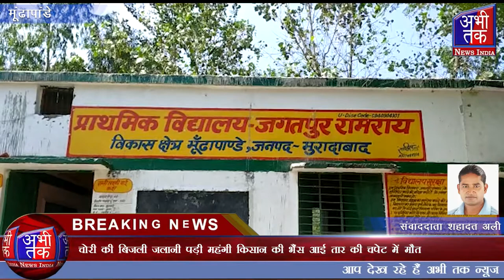चोरी की बिजली जलानी पड़ी महंगी | Abhi Tak News